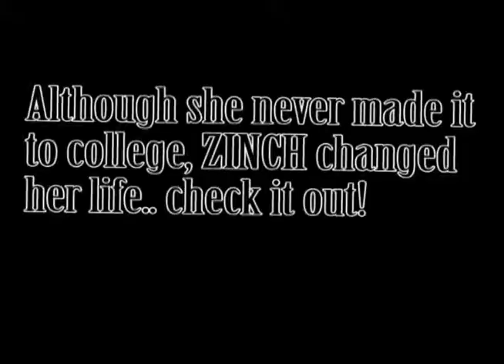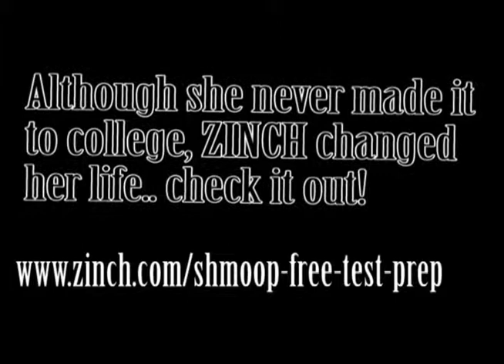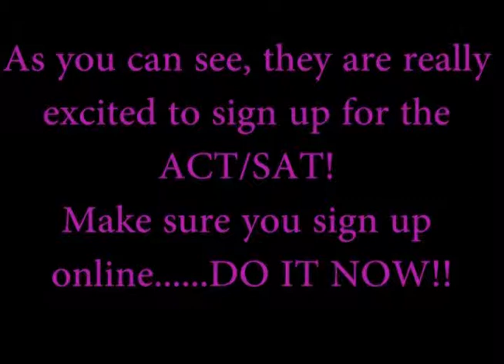Pirate TV Thursday Nov 8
Lots of Announcements - DTrain takes the War Heads Challenge - Gage gets Clobbered during Halftime